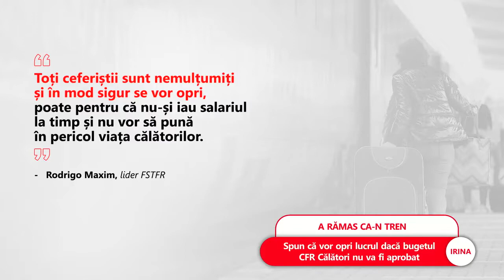Sindicaliștii CFR amenință cu oprirea activității dacă nu va fi aprobat bugetul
➥ Sindicaliștii CFR amenință cu oprirea lucrului
➥ Spun că vor opri lucrul dacă bugetul CFR Călători nu va fi aprobat
➥ Rodrigo Maxim: Nu ați luat trenuri noi, n-ați dat bani nici pentru cele vechi
➥ Rodrigo Maxim: Locomotivele nu mai au nici becuri de iluminat
➥ În mai, ministrul Drulă a cerut restructurarea CFR Călători
➥ Drulă a anunțat un ajutor de 160 de milioane de lei pentru CFR Călători
➥ CFR Călători, pierderi de 300 de milioane de lei în 2020